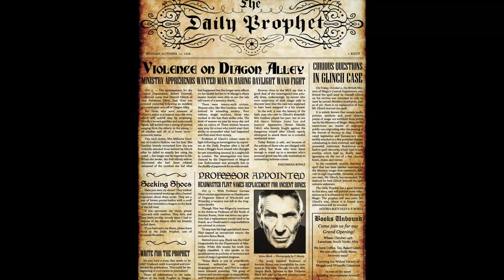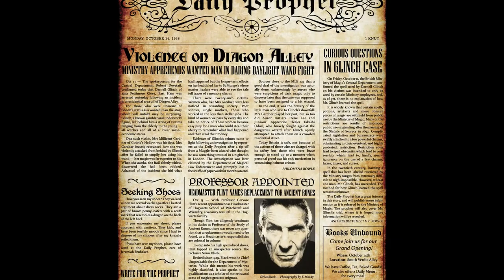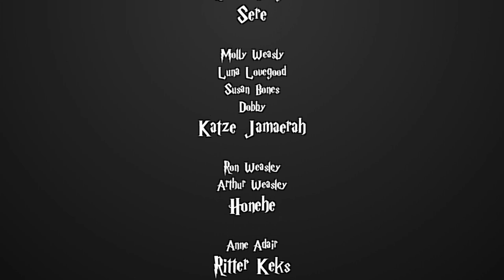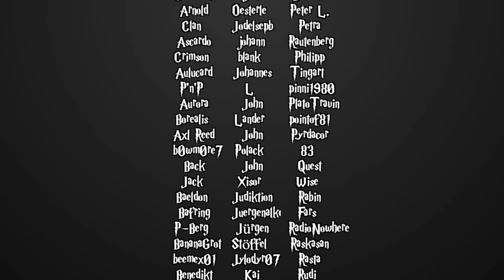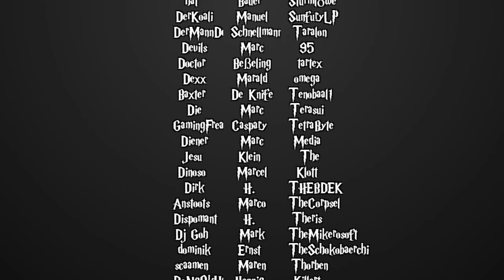[Fanfiction] Harry Potter und die Schatten der Vergangenheit -20.1- Der Wolf im Fuchsbau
Sprecher:
Sere

MaxMonster
 - Sirius Black

Reg Jackson
 - Dumbledore

Katze Jamaerah
 - Molyl Weasly
 - Luna Lovegood

Honehe
 - Arthur Weasly

RitterKeks
 - Anne Adahir

Blacksuicide
 - Hagrid
 - Mr. Ollivander
 - Robert Hopkins
 - Wobble

Froh'ana
- Ginny Weasly
- Nymphadora Thonks

p1k4chu
- Salazar Slytherin

Mischka
 - Erzähler
 - den Rest